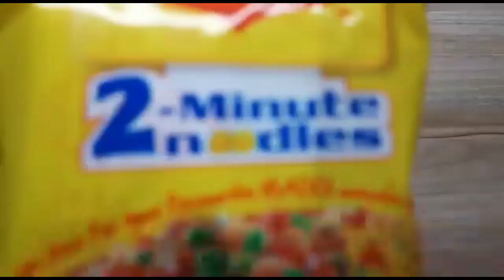Maggi Recipe | 2 Mins Maggi | Maggi Masala Maggi MaggiLover Instant Noodles Recipe | Girly kitchen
This channel is for food lovers